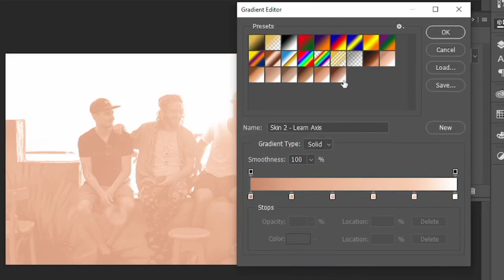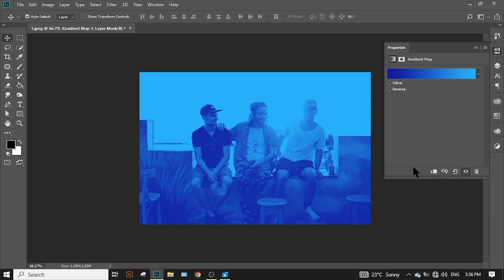Mastering Gradient Map Tool in Adobe Photoshop | Color Grade Like a Pro | Gradients | Tutorial 2023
In this comprehensive tutorial, you'll learn how to use the powerful Gradient Map Tool in Adobe Photoshop to create stunning color grading effects for your photos. We'll cover everything from importing and exporting Gradient Maps to using the hidden color grading presets in Photoshop. You'll discover how to make your own Gradient Maps for color grading and apply them to your images with ease. With the Gradient Map Tool, you can change the entire mood and feel of your photos, taking them to the next level. Whether you're a beginner or a pro, this tutorial is packed with tips and tricks that will help you master the Gradient Map Tool in Photoshop.

Gradient Map Tool, Color Grading, Adobe Photoshop Tutorial, Photoshop 2023, Photo Editing, Photoshop Tips, Photoshop Tricks,

How to use gradient map tool in Adobe Photoshop | import & export Gradient maps | color grading
Gradient map tool,
Gradient map effect,
Gradient map in Adobe Photoshop,
Coloring with Gradient maps,
This changes everything,
Using the hidden color grading presets in Photoshop,
Photoshop 2023: Gradient map photo toning presets gone ; How to bring this back, how to use Gradient maps in Adobe Photoshop,
How to import & export Gradient maps in Adobe Photoshop,
Adobe Photoshop Gradient mask,
Photoshop Tutorial 2023,
Gradient tricks,
How to use Gradient tool in Photoshop 2023,
All about Gradients in Adobe Photoshop,
how to make Gradient maps for color grading in Photoshop

  Hello, guys Thank you for visiting my channel.
  I created this channel to help those who are pretty new, and who just dived as a new YouTuber. On this Channel, I made all the videos in Pashto/Urdu,
because I made this Channel to help Pakistanis and support Pakistanis.